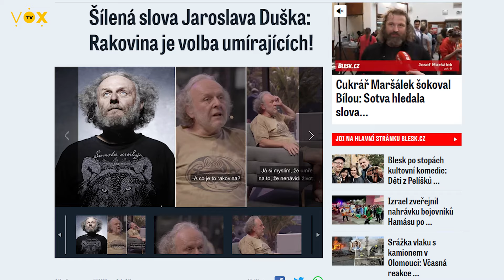Martina Kociánová / Mr. Kubelík show / Trailer - 25.10.2023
Nový díl Mr. Kubelík show – té nejpálivější talkshow, jakou český internet nabízí. Tentokrát trpěla moderátorka a koncertní pěvkyně Martina Kociánová. Nesestříhaná verze a bonusový materiál k dispozici již nyní na webu a youtube. Sestříhaná verze vychází 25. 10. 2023. Máte se na co těšit. 🔥

SPECIÁLNÍ NABÍDKA❗
👉 Při nákupu ročního členství na webu, stačí napsat kód voxpredplatne500 pro získání slevy 500 Kč

MR. KUBELÍK